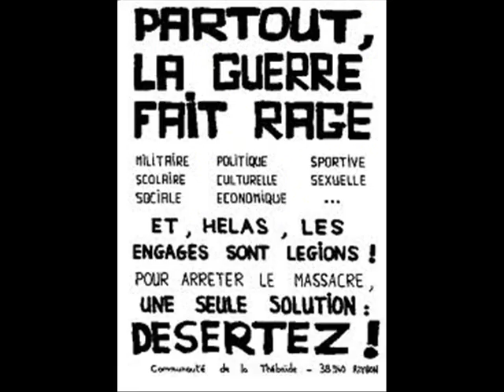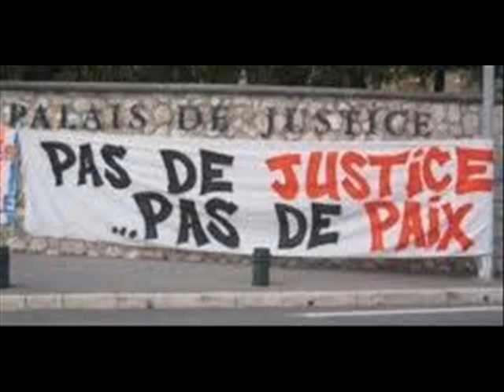va z'y raoul la vie s'écoule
demo repet nov 2012